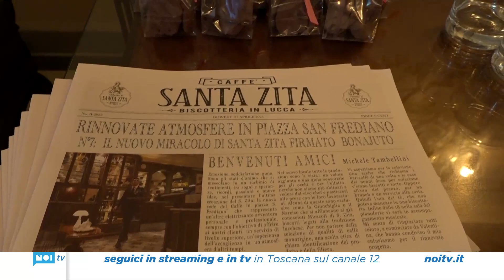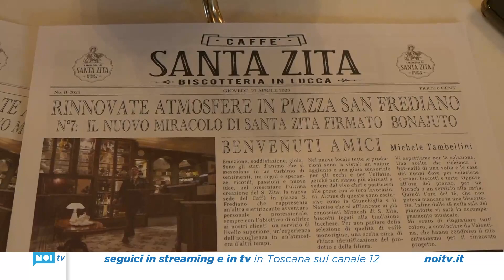Il Caffè Santa Zita sforna il settimo "miracolo"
Il nuovo biscotto è stato ideato dal maestro pasticcere Pierpaolo Ruta titolare dell’antica dolceria Bonajuto, a Modica dal 1880: è la più longeva fabbrica di cioccolato in sicialia ancora in attività. A presentare il nuovo prodotto, come ormai consuetudine dal 2017 in occasione della ricorrenza del 27 aprile è stato il padrone di casa Tambellini insieme al pasticcere Matteo Mazzoni.